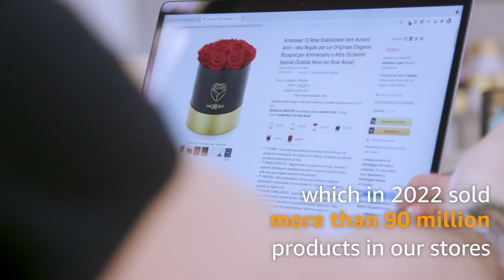Amazon in France: a company committed to the economy, the environment and the society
Over the last twenty years, Amazon has forged strong and lasting bonds with France and the French people. Every day we strive to satisfy customers while also helping entrepreneurs and SMEs to grow, creating jobs and contributing to financing the public finances, French welfare system and public services, thereby furthering France’s economic growth.